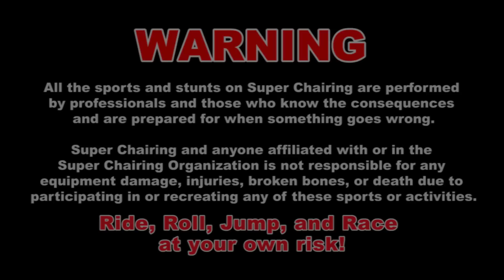Adaptive Action Sports DVD Introduction Video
This is the first video of several others that are found on the new Super Chairing Adaptive, Action, Adventure, and Motor Sports DVD that was created and came out in Spring of 2014. This DVD will motivate and inspire anyone who sees it. Check out this first video found on the DVD all for FREE to promote Spinal Cord Injury Awareness Month in September.

For more information on this DVD and a way to purchase a copy to help Support & Grow the Super Chairing Organization, go

or visit SuperChairing.org